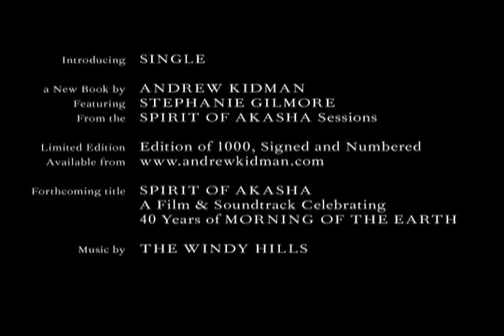SINGLE - Andrew Kidman - Stephanie Gilmore - OFFICIAL TRAILER - SURF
SINGLE IS A NEW LIMITED EDITION, HARD BOUND, SIGNED AND NUMBERED BOOK BY ANDREW KIDMAN,
FEATURING STEPHANIE GILMORE FROM THE SPIRIT OF AKASHA SESSIONS.
SPIRIT OF AKASHA IS A NEW FILM & SOUNDTRACK CELEBRATING 40 YEARS OF ALBERT FALZON'S CLASSIC FILM MORNING OF THE EARTH.
SINGLE IS THE FIRST DOCUMENT RELEASED FROM THE PROJECT.